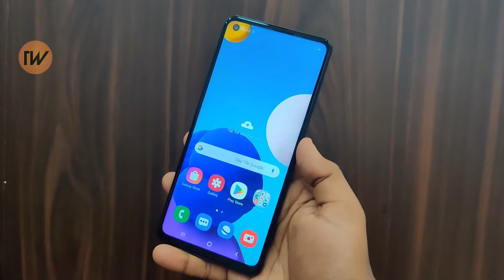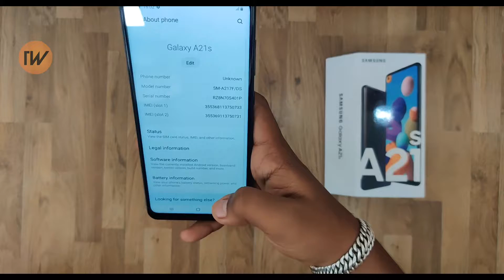Samsung Galaxy A21s Unboxing नेपालीमा - Price in Nepal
Samsung galaxy A21s price NPR Rs. 23999 (4/64GB)